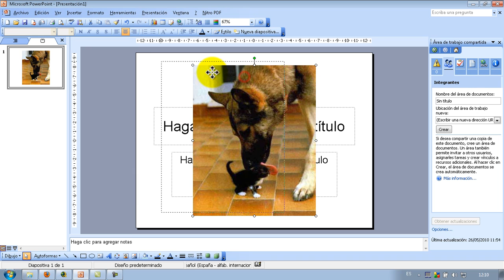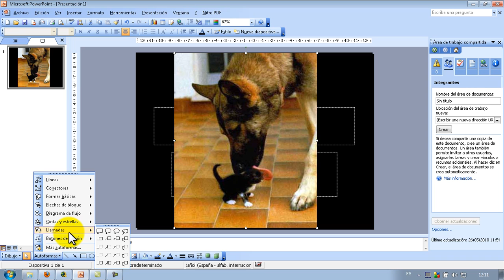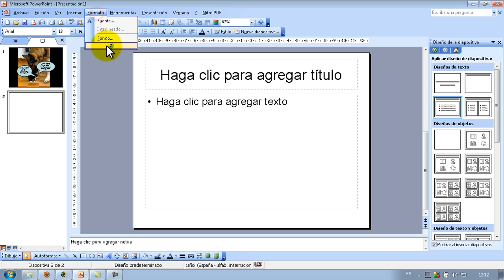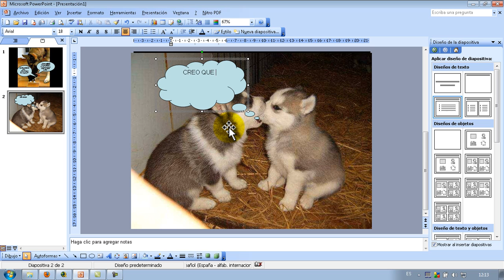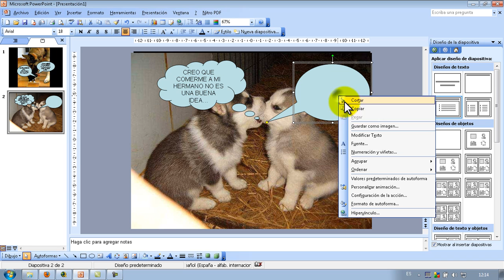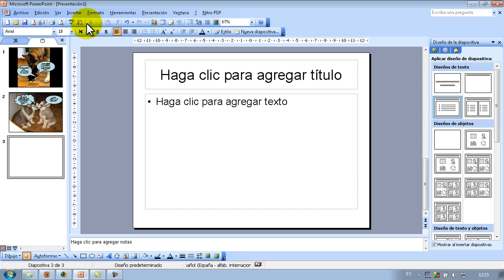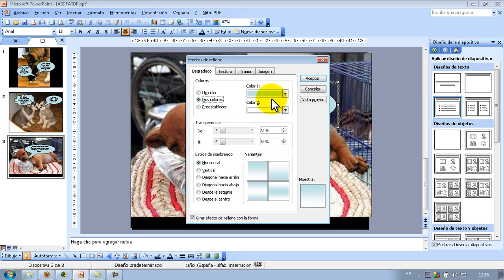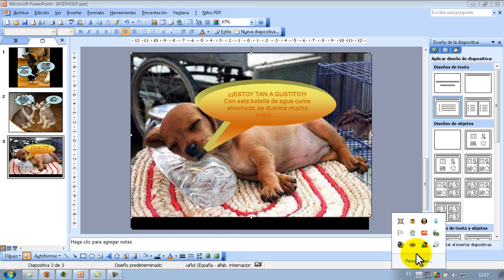AINTE Curso Powerpoint Crear comic